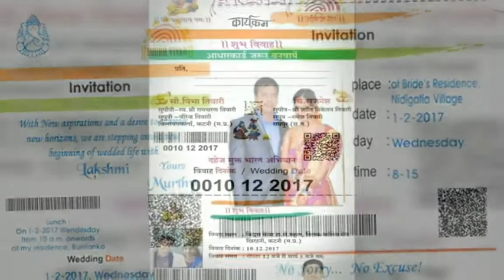Wedding Card in Aadhar Card Format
In madhyapradesh
Veerendra printed this wedding card for his daughter's marriage.